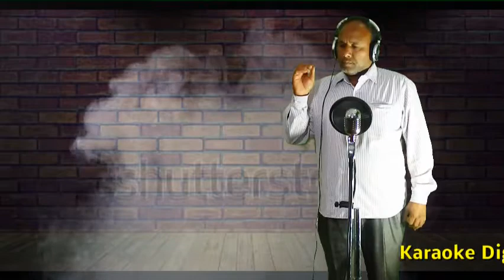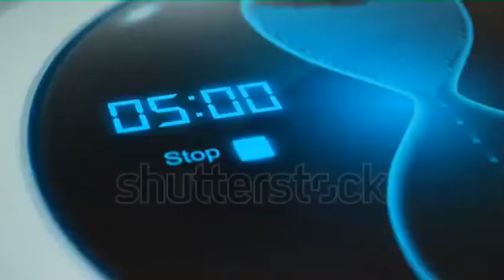Din dhal jaye (mushtaque jafri) cover song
VEDANSHI studio navsari